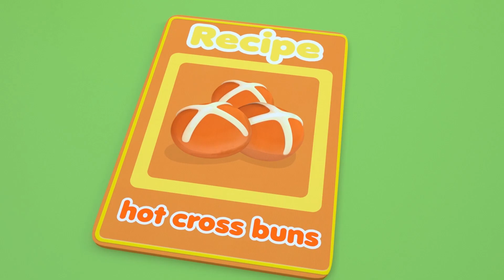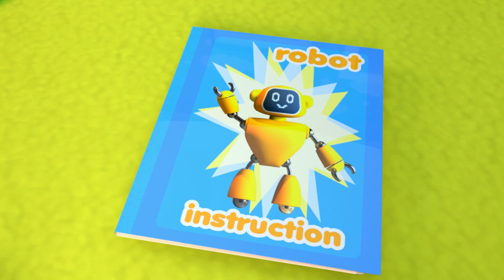Ice Cream Song | Toddler Songs - Nursery Rhymes & Kids Song